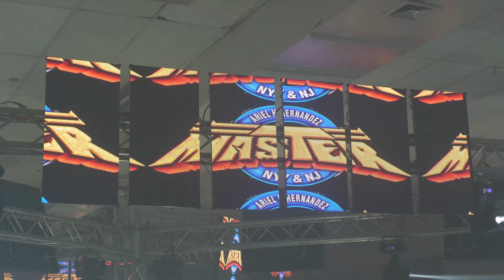A Ritmo De Guacamole Grupo JUJUY Sonido Master Ariel Hernandez Salon Queens Palace NY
Sonido Master Ariel Hernandez
A Ritmo De Guacamole
Salon Queens Palace NY

F i l m a c i o n e s   P e r e z

T  E    I  NV I T O   A   S  U  S C R I B I R T E   A      N U E S T R O   C A N A L